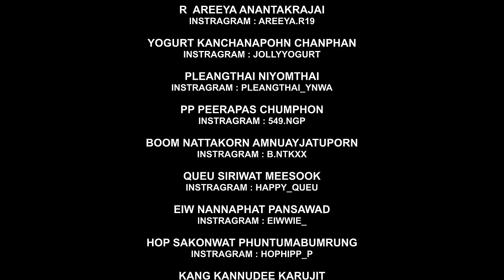Behind the scenes​ : Thai Dancer /Jackson Wang Concert [ The Match Bangkok Century Cup​ 2022​ ]​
The match Bangkok Century Cup 2022 🏆 Behind the scenes​

 ARTIST : JACKSON WANG ⚡️

 TEAM WANG 'S CHOREOGRAPHER​
VINH NGUYEN​
CARLO DARANG

  LOCAL CHOREOGRAPHER
  :  TEXAS   Phudit Manowong

HEAD DANCERS  :
Tonphai Witawat Obromwan
Saimake Puengudom
TAKA Takayuki Issarangkul Na Ayuthaya
Smart Krit Khemapatapan
CAKE Thatcha Kosolprapha
GUY Jirayu Siritan
Kao Sarut limpiyasrisakul
Toey Panida Vesvichakanloha
Big NATDANAI MANKONG
Best Kunrisa Sarakam
Yui  Pattarasaya Mala

 DANCERS :

Punch Wirada Pongsatiwat
Toto Toempong Mungueamklang
Best Jakapong suksawatnamchoke
Mind Waratchaya Boonyalongkorn
O Yuttapong Sripeadriu
DREAM Chanistha Jitmankongtam
Unchisa LK Charoensawadsiri
Aonan Napattrarat Mora
Kukkie Sutina Sorsomboon
Jeffy Aphirak Phongsiri
Bua Yosvitree Wongkittithon
Tae Suzuki
BUA Patcharasiri Jintanagoon
PANG Jirapohn Kullasuth
Jame Intorachit Inhong
Beam Beam Nachanok Worawong
Korn Chawakorn Nooprasit
Gigi Wipapohn  Ditkhum
PLENG Thanitsorn Buraprateep
Beam Chanittha Dharmsthiti
C Saruda Chantrapanichkul
Pingpong Wachirawit baobuangern
Ter Worapat Choksawasnukul
Eufa Nakarin Noiplee
Cream Athiwadee Chunrasaksakun
Fluke Chanatis Khamsuk
Aum Praewnapa Kunlabut
Pingpong Saranrat Wijitrpunth
R  Areeya Anantakrajai
Yogurt Kanchanapohn Chanphan
Pleangthai niyomthai
PP Peerapas Chumphon
Boom Nattakorn Amnuayjatuporn
Queu Siriwat Meesook
EIW Nannaphat Pansawad
Hop sakonwat phuntumabumrung
Kang Kannudee karujit
Dorn Korn Khumraj

VIDEOGRAPHER : LOVEWITHOUTGRFIELD
VHS AND EDITOR : EDDYLEGARCONPOUBELLE
REEL IG CLIPS : GANG TTASS